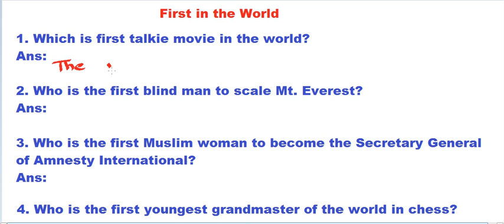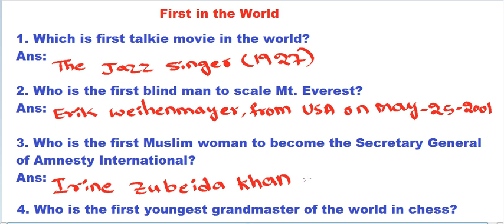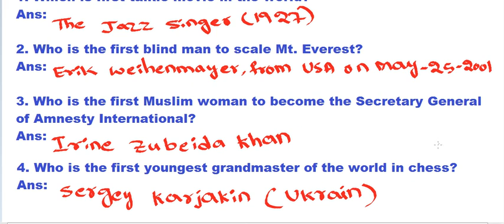General Studies | First in the World | Which is first talkie movie in the world?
First in the World , General Knowledge , G.K , Current Affairs , General Knowledge and Current Affairs , General Studies
1. Which is first talkie movie in the world?
Ans: The jazz Singer (1927)
2. Who is the first blind man to scale Mt. Everest?
Ans: Erik Weihenmayer, from USA, on May 25, 2001.
3. Who is the first Muslim woman to become the Secretary General of Amnesty International?
Ans: lrine Zubeida Khan
4. Who is the first youngest grandmaster of the world in chess?
Ans: Sergey Karjakin (Ukraine)